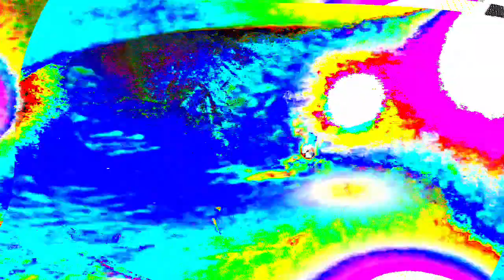[EPILEPSY WARNING] Movie 24 01 11 14h03m02s